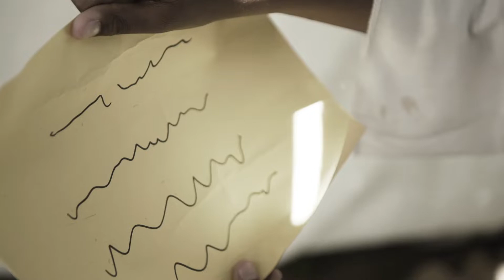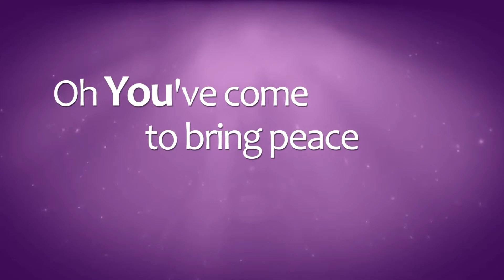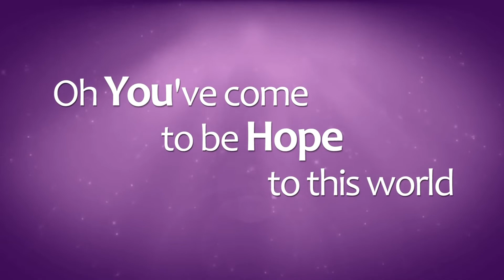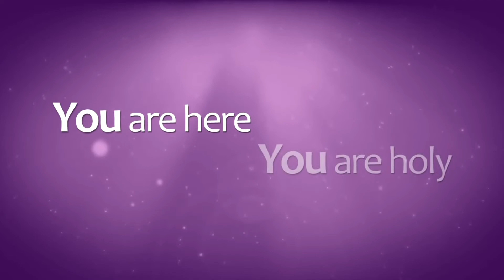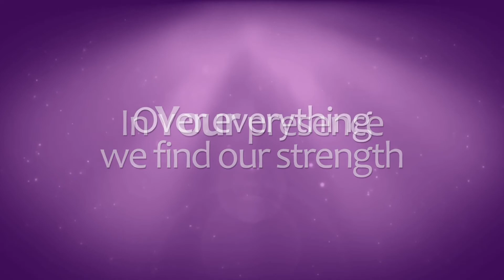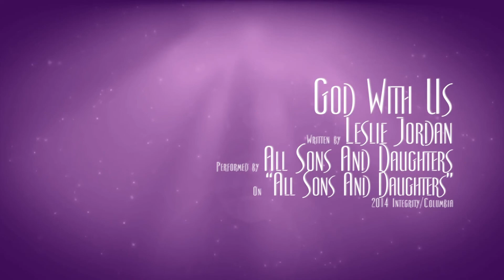Rooftop's Kid's Church, May 17, 2020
Join us for Kids' Church online. Rooftots Children's Ministry will learn this week about Jesus teaching in Nazareth.